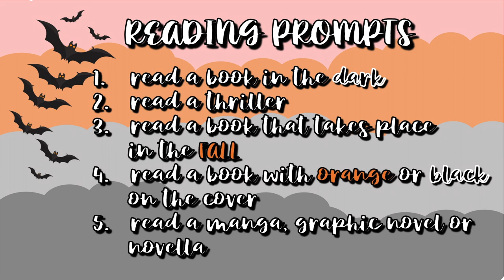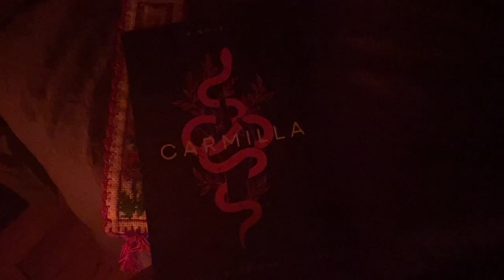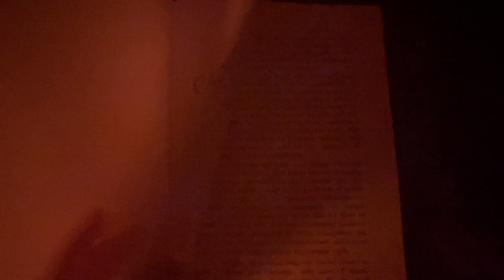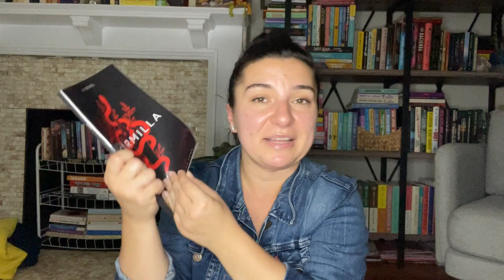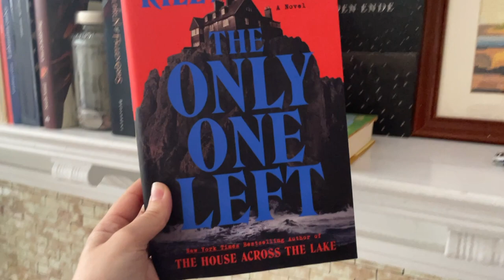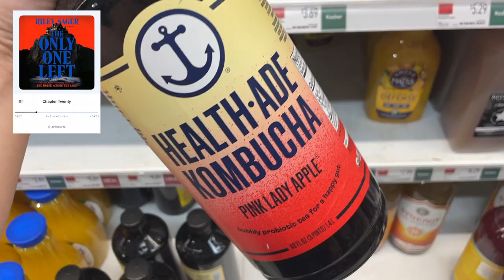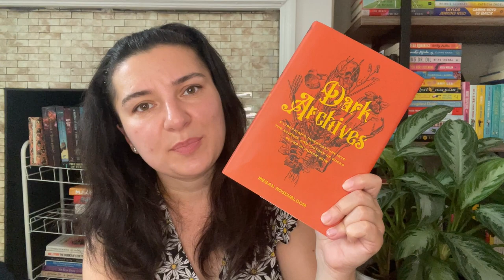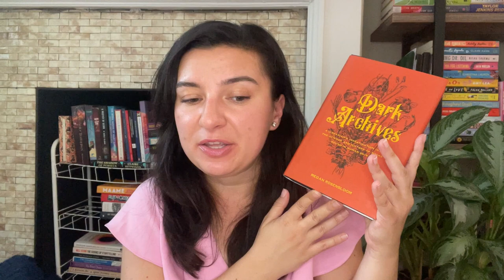vampires & human skin bound books & a gothic house aka SUMMERWEEN 2023 👻 // reading diaries S1:E4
Hey my bookish peeps! Let's get dark this weekend for summerween!!

Creators: @oliviareadsalatte @gabbyreads

Books and time stamps:

6:47 Carmilla by J Sheridan Le Fanu
17:25 The only one left by Riley Sager
25:23 Dark Archives by Megan Rosenbloom

Zsuzsi

✨about me✨
I'm Zsuzsi, a scientist, full time nerd and bookworm. Welcome to this little corner of the internet, my passion project and creative outlet! If you like books, you are welcome to hang with me!

If you want to stay in touch:
• goodreads: threestories
• storygrapgh: threestories